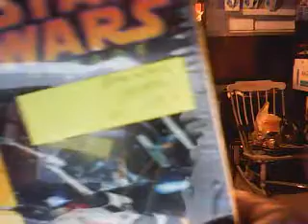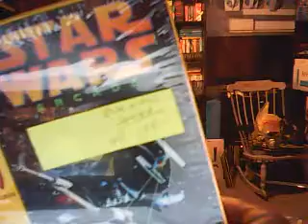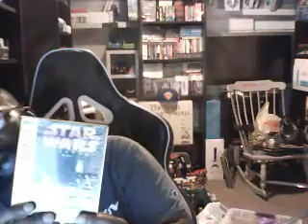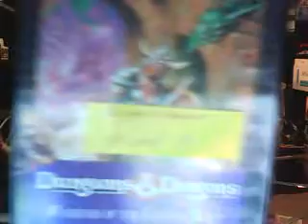getting back into GI Joe a real american hero toy line for good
so for awhile now Ive been thinking about getting full blast back into the toy line of my dreams. and now here we go hope you enjoy this long vid. getting some of the hardest vehicles outta the way first...